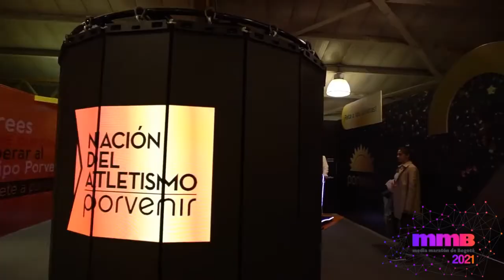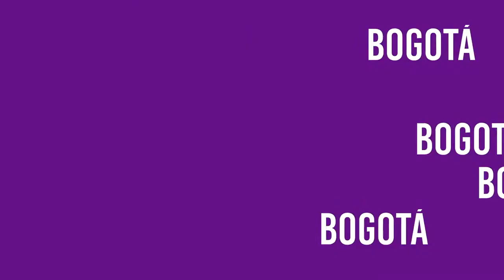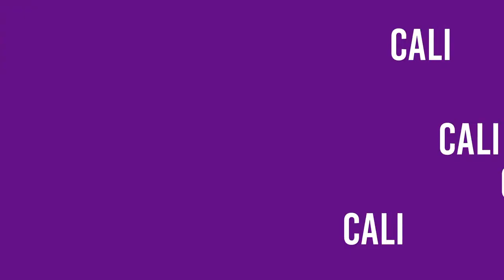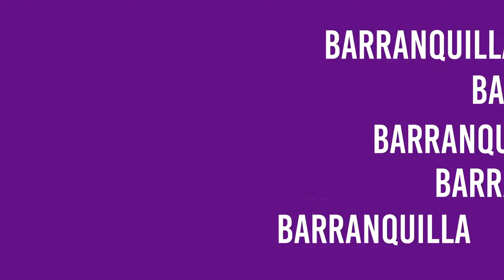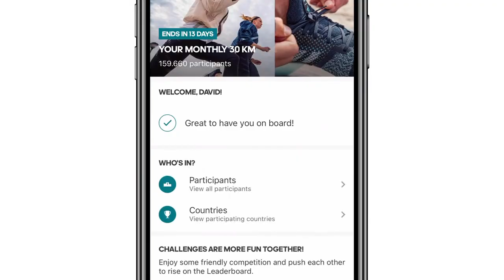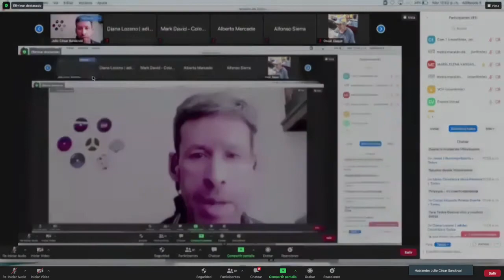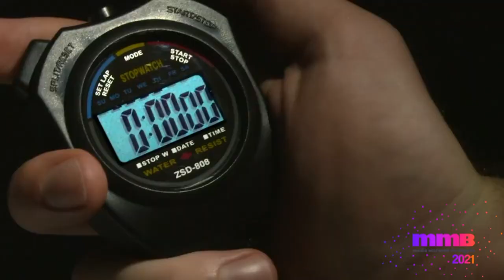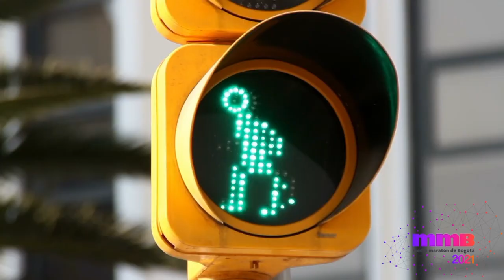Primera Rueda de Prensa mmB 2021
Novedades de la media maratón de Bogotá, app de adidas, recorridos individuales sugeridos y mucho más.